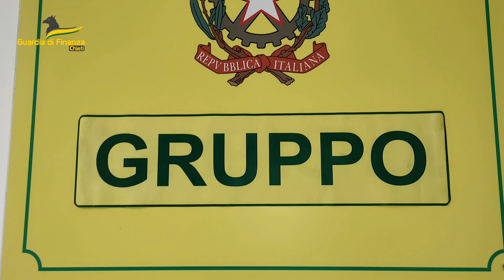GDF Chieti: controllo economico del territorio. Sequestrate 4 discariche abusive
Sequestrate dalla Guardia di Finanza quattro discariche abusive, insistenti nei Comuni di Chieti, Bucchianico, Casacanditella e Ripa Teatina - di complessivi 41.000 mq.